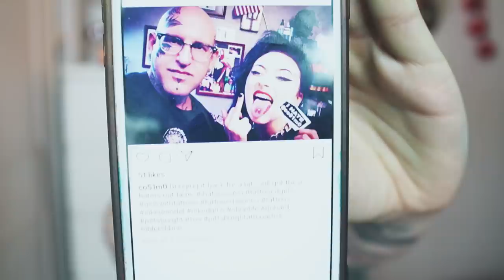My Favourite Tattoo Got Copied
Hey Guys!

In todays video I talk about one of my favourite tattoos being copied almost identically!
I talk about how I found out and what went down when I tracked down the tattoo ''artist'' who copied my tattoo said to me and what his reputation is like ☕